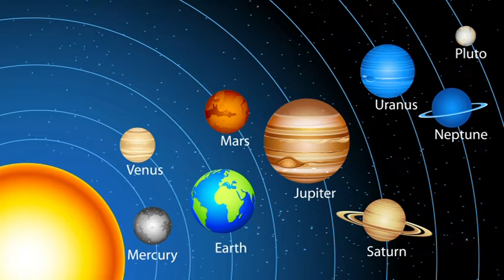Tageshoroskop: 02.05.2020 "Alles ist ungewiß"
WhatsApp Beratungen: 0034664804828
Bankverbindung: Banco Sabadell
Bilder: shutterstock